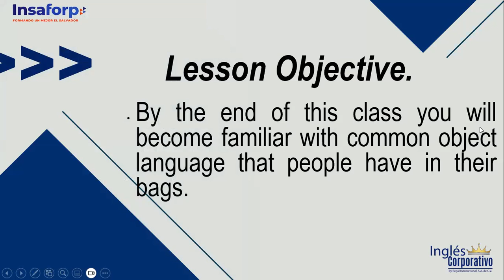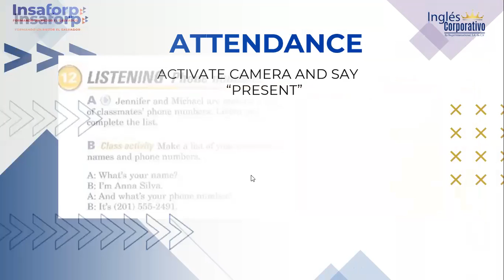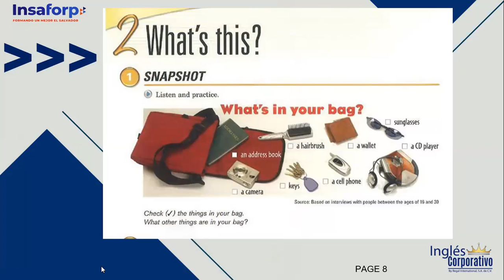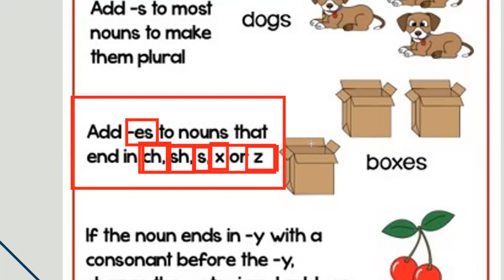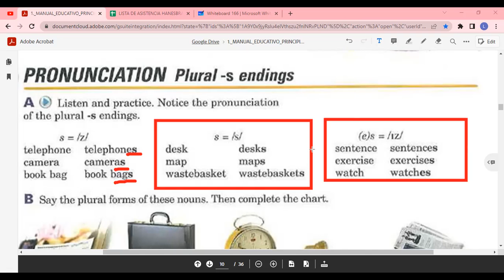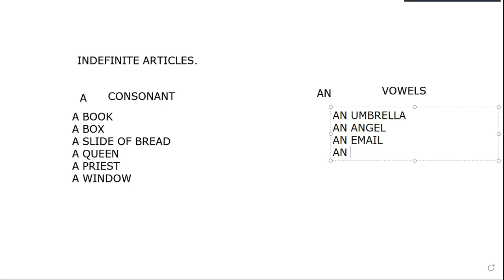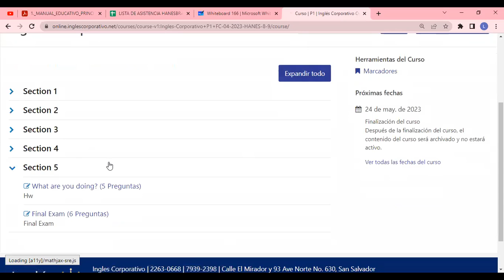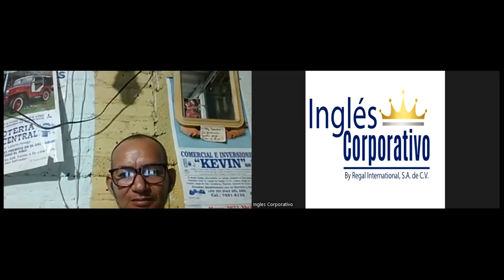SESION 4 -20-04-2023 -P1-21-8-9-PM-04-23 -ROSEMARY ALVARADO -PLURAL AND SINGULAR NOUNS